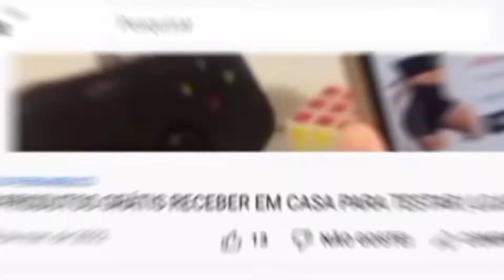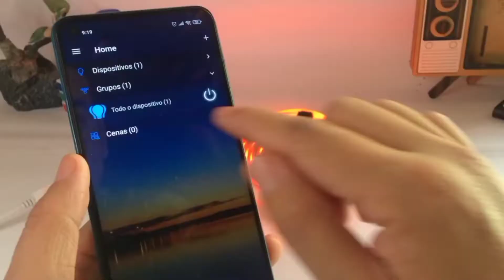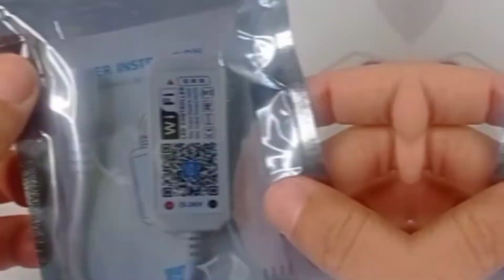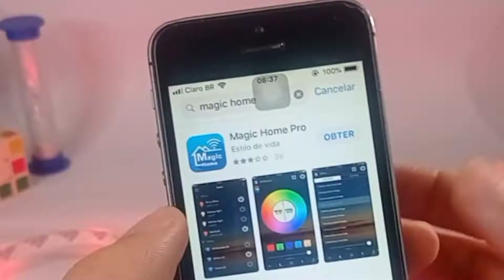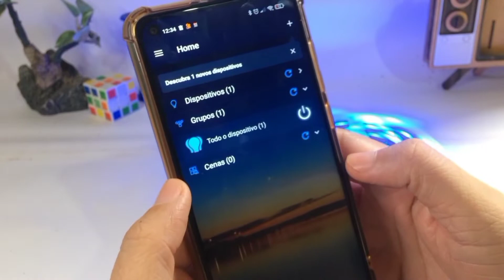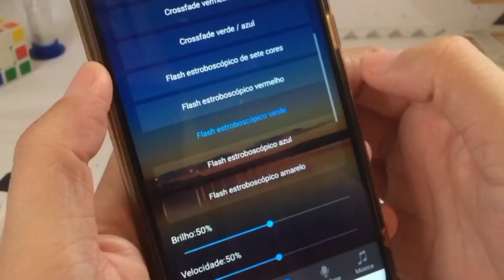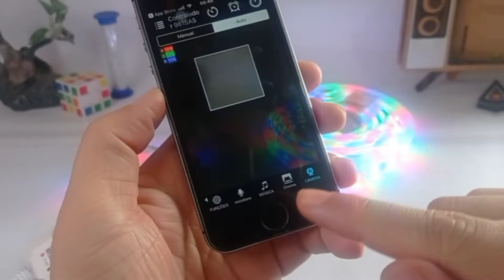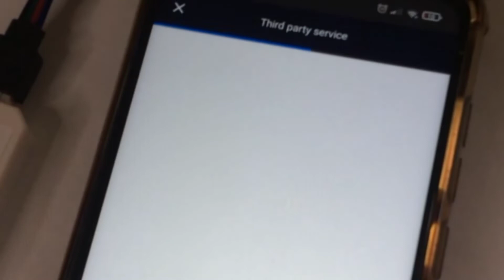CONTROLAR WI-FI BARATO DA SHOPEE PARA FITA DE LED RGB | INSTALAÇÃO E CONFIGURAÇÃO NO CELULAR